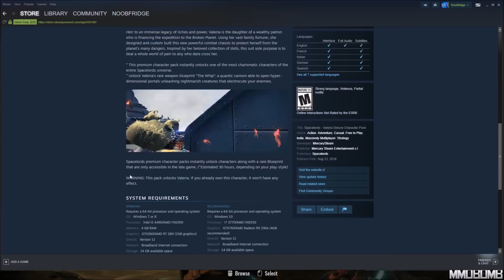Spacelords - Gameplay First Look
for more Spacelords reviews, gameplay videos, guides, screenshots, tips, news, and more.

Raiders of the Broken Planet didn't survive long as a buy-to-play game, but now it has been re-branded as a free-to-play title called Spacelords. Despite the generic name, will the episodic type content and different gameplay elements catch fire with a free audience?

for the best free MMORPG and MMO Games.

Every First Look is filled with informative gameplay showcasing each game's character creation menu, a breakdown of individual classes, some early PvE and PvP content and other features. In the end the main goal of the video is to share our first impressions of the game.